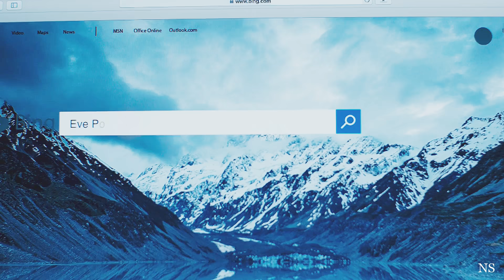Eve & Villanelle | Love & War [+3x03]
** 1080p HD & headphones recommended for best quality :)

Oh wow hello!

Uploading a video after almost 3 years... Eve & Villanelle have gave me the inspiration hahaha!

I honestly just LOVE this show. I started this before 3x03 and as soon as the episode came out I just had to finish it so I can start another one hahaha! I wasn't emotionally prepared for THAT scene, ugh I love them!! I also feel like this song is PERFECT for them.

Fandom: Killing Eve
Song: Love and War by Fleurie
Program: Sony Vegas Pro 15
Editing & Colouring by: Me